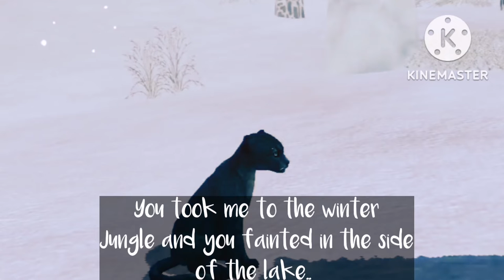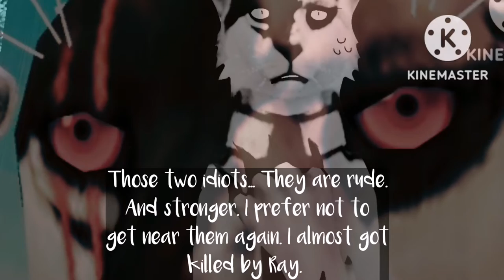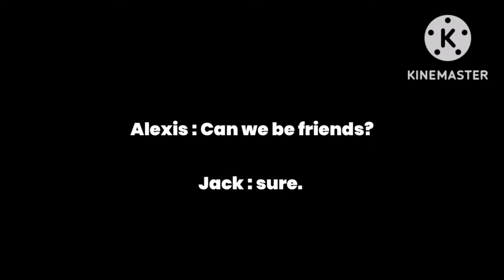Jake's Backstory CONTINUED | Last Part